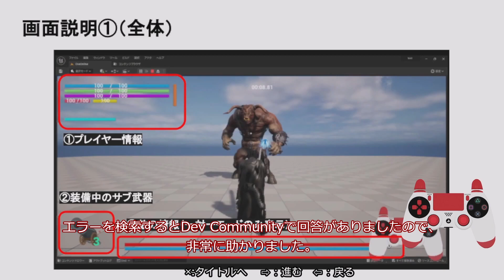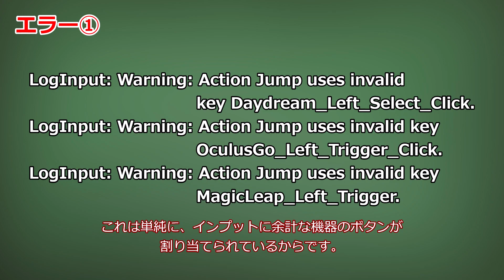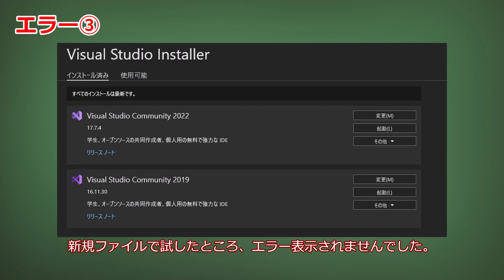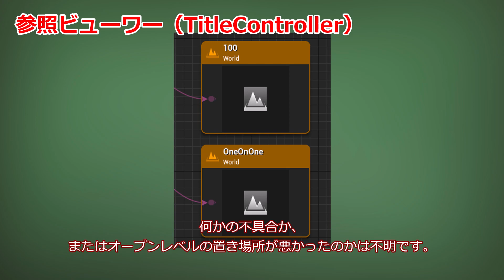素人アクションゲーム作成伝奇 勝手にベルセルク 第102話 パッケージテスト エラーとの戦い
故・三浦建太郎氏の原作漫画『ベルセルク』（BERSERK）をイメージしたアクションゲームをアンリアルエンジン（UE5）を使用し、素人が作成してます。

今回は、パッケージ化。なんとなくキリがよく、マップを導入する前のため容量も少ないうちにパッケージ化してみました。
エラーがそこそこ発生しましたが、Dev Communityに回答があったので無事に解決しました。

Windows向けにShippingしてみました。Shipping後の容量の小ささにちょっとビックリしました。